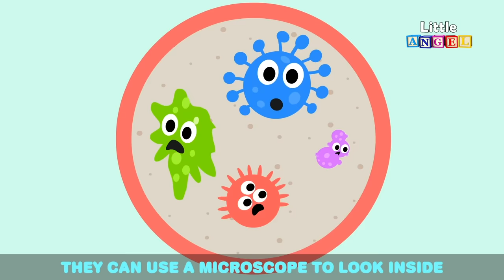Ambulance Rescue Team | Baby Got a Boo Boo | Little Angel Kids Songs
Oh No! Baby John hurts himself while playing at the playground. Ambulance rescue team comes to the rescue and help baby John with his boo boo!

00:04 Ambulance Rescue
04:14 Garbage Truck
08:24 Jobs Song
12:34 Baby Visits The Hospital

Treehouse Song Lyrics;
Play, play in the park, in the park
Slide, slide, swing, swing
Round and round we go

Walk, walk in a line, in a line
FALLING, FALLING,
Down, down we go
Wah, wah, NO NO, no, no!

Oh No! HELP, HELP, HELP

Making, making oozy slime, oozy slime
Squish, squish, in my lab I play
Making oozy slime all day,
All day

Mixing, mixing something new
something new
something new

POP, POP,  Squirt, squirt , squishy squish  KABOOM
Ouch, I burned myself Boo,
hoo, Boo Hoo.